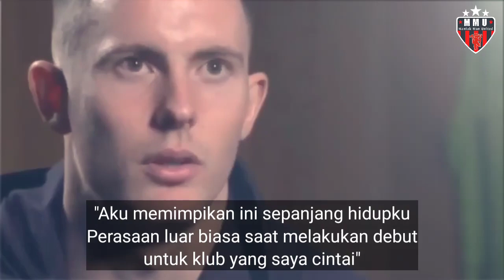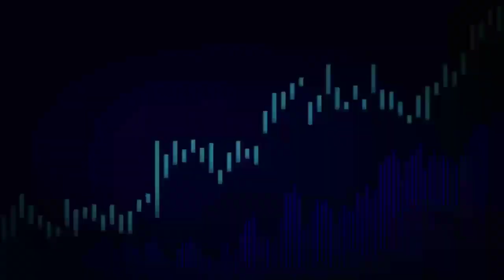Transfer MU🔥 Lagi MU Gigit Jari 😪 Greenwood Gemilang 👍 Henderson 🔄 Smalling 🔄James 🔄 Lingard😲 Update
Berita manchester united terbaru, hari ini :

1. Dean Henderson bereaksi terhadap impian debut di Manchester United

2. MU menang, Greenwood Gemilang

3. Darren Fletcher mengirim pesan ke Dewan Manchester United atas Ole Gunnar Solskjaer dan Transfernya

4. MU tidak ijinkan Daniel James Pindah ke Leeds United

5. Solskjaer perjelas Masa Depan Smalling

6. MU lagi-lagi gigit jari, Sorloth pilih Gabung RB Leipzig

7. MU bikin Fans kecewa berat soal Jesse Lingard

download aplikasi berita manchester united berita bola arsenal vs manchester united
berita harian manchester united bola.net
berita manchester united vs manchester city berita manchester united detik
berita harian man united fc archives terbaru kumpulan berita seputar manchester united fc terbaru
berita manchester united klasemen kumpulan berita manchester united kabar
berita kekalahan manchester united kumpulan berita manchester united terbaru
berita newcastle vs manchester united manchester united berita terkini net